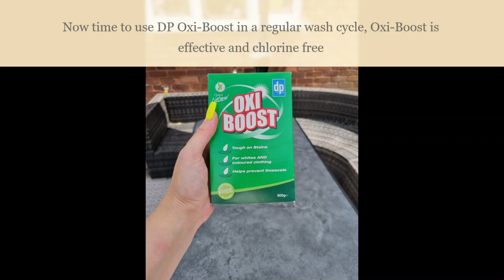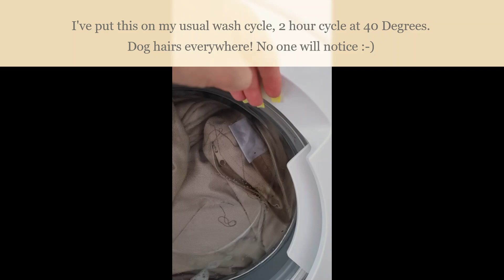How to clean Garden Furniture covers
How to restore garden furniture covers quickly, easily and cheaply ready for spring and summer using White Vinegar, Borax Substitute & Oxi Boost.